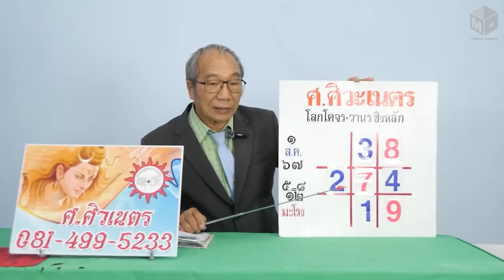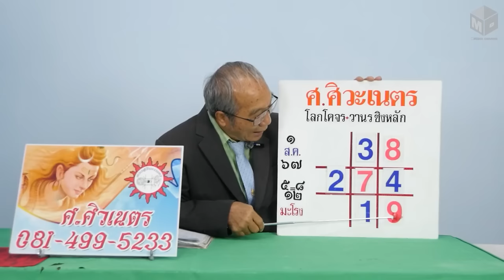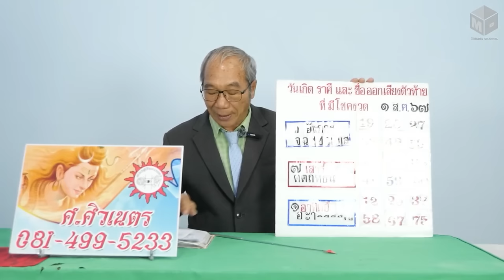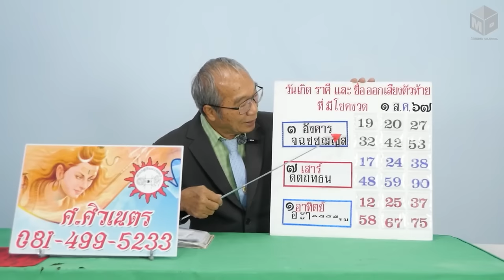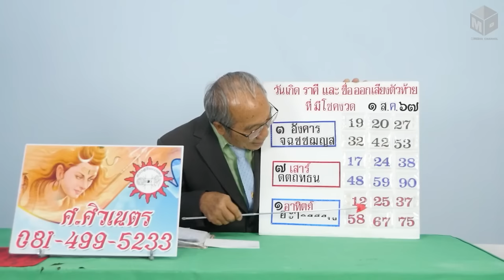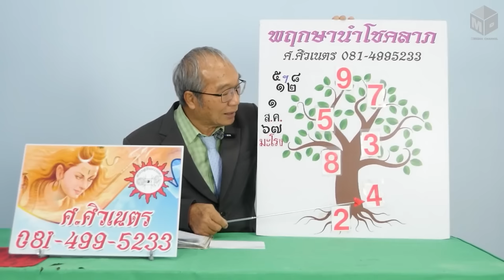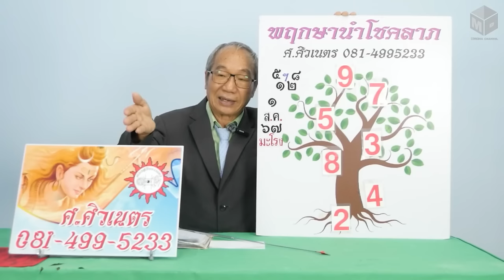โลกโคจรวานรชิงหลัก พฤกษานำโชคลาภ งวดวันที่ 1 สิงหาคม 2567 | อาจารย์ ศ.ศิวเนตร